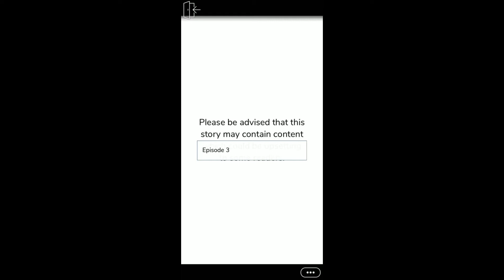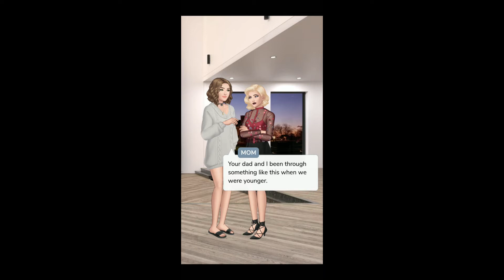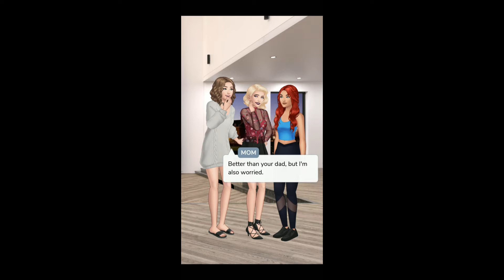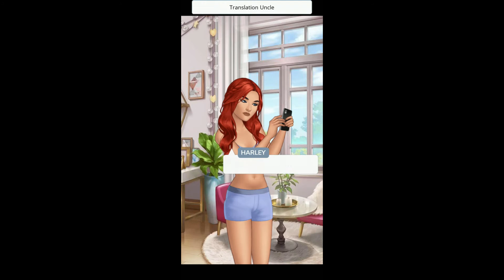Most Wanted (Part 3) Episode Choose Your Story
All her life Harley has kept in the dark and never knew what was going on, but what happens when she could find out the truth by going undercover for the most wanted criminal